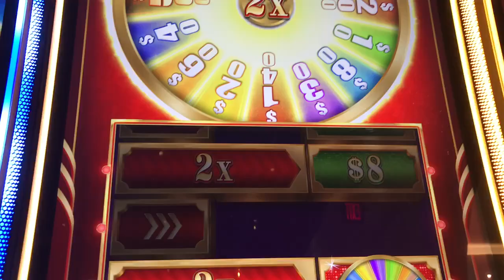Slot Machine Big Hits/Bonus Play Action